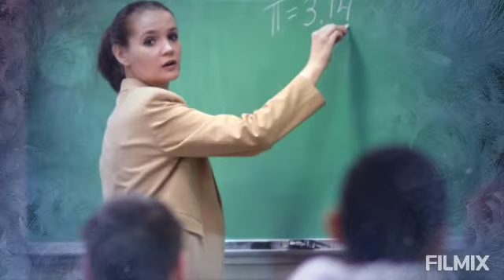Paragraph of 'My Family'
Class UKGParagraph of 'My Family